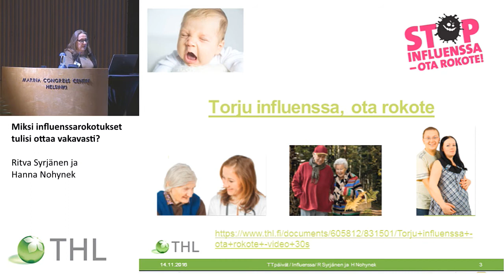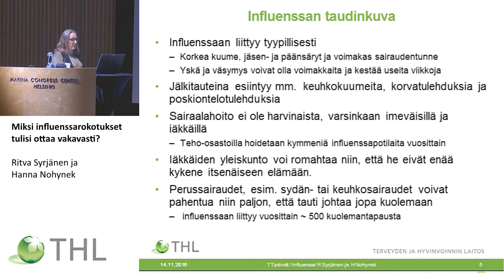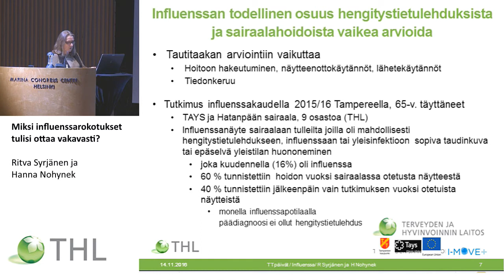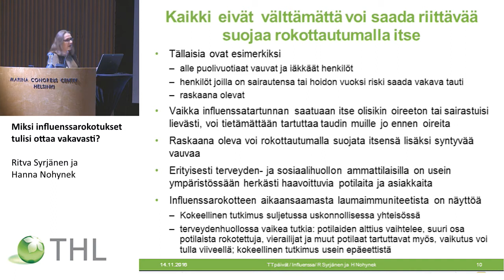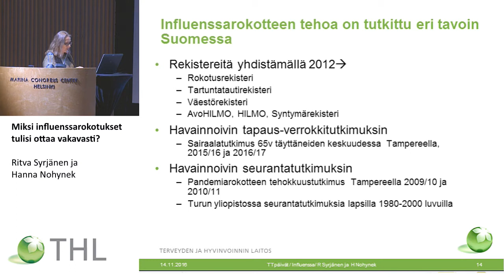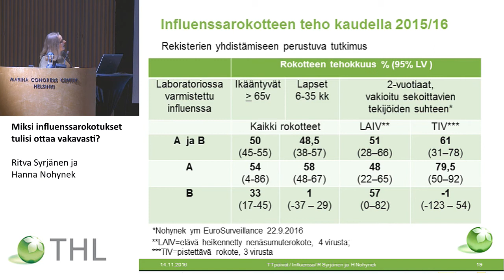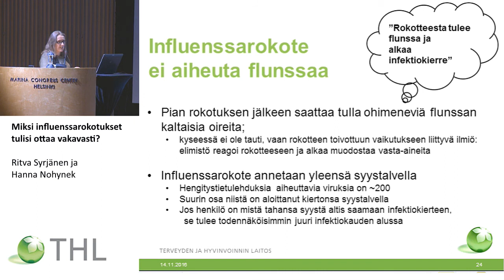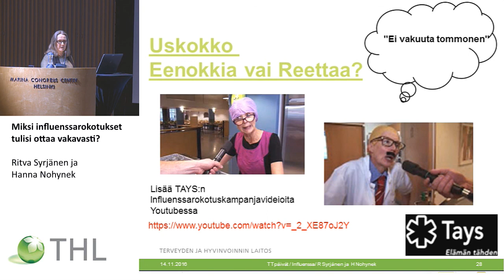Miksi influenssarokotukset tulisi ottaa vakavasti?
Ritva Syrjänen ja Hanna Nohynek
Rokotusohjelmayksikkö